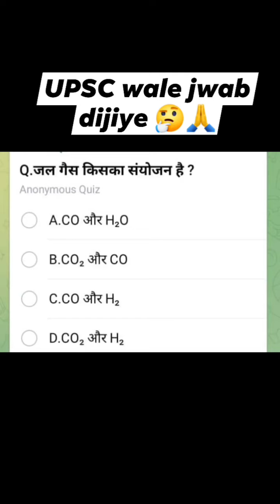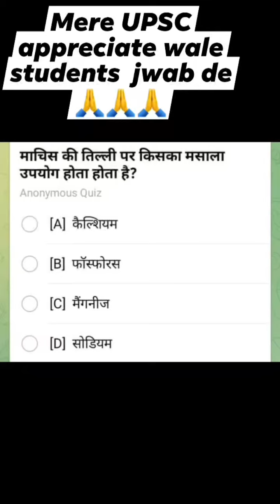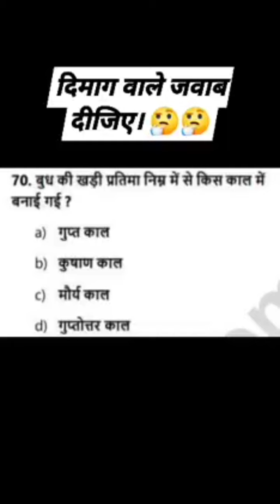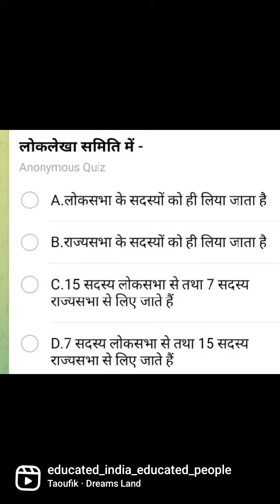give me answer 🤔🤔➡️➡️